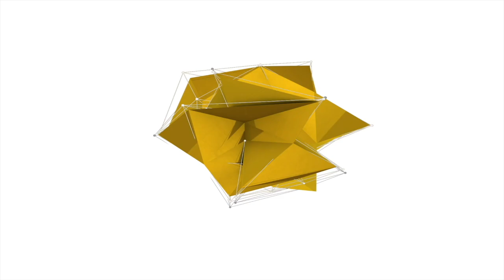18 WJTS Sports (07/16/2024)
Sports with Kurt Gutgsell.